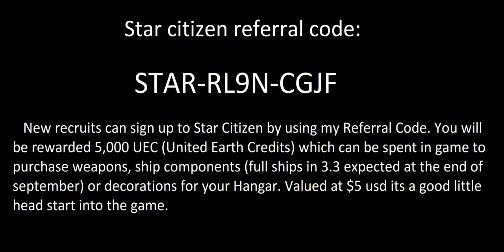Star citizen Mustang trailer / commercial / cinematic